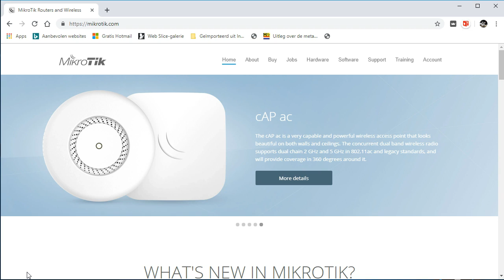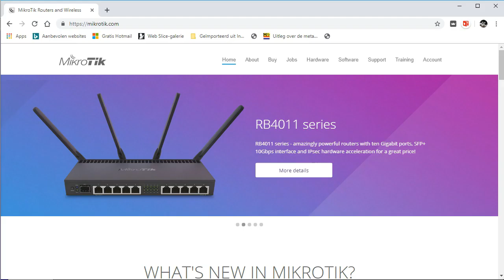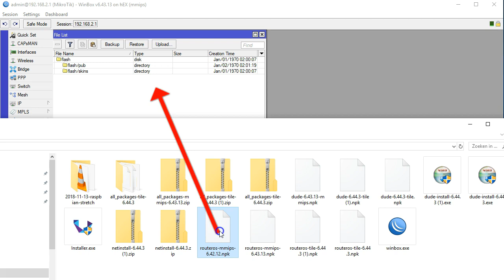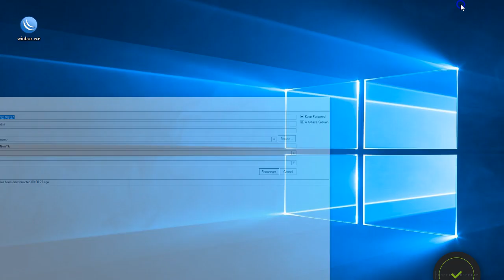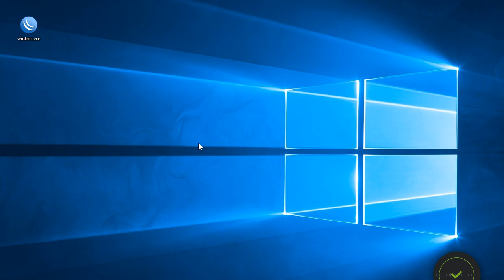Mikrotik voor beginners RouterOS downgrade procedure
Indien na een RouterOS upgrade bepaalde onderdelen van je netwerk niet goed meer functioneren kan je nog steeds een RouterOS downgrade procedure uitvoeren. Dat zie je hier